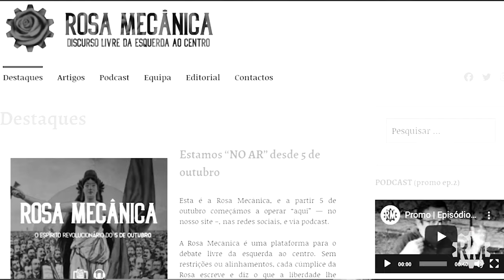Rosa Mecânica | Trailer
Progressista, Socialista, à Esquerda. A Rosa Mecânica é um projeto colaborativo de debate de Política e de políticas -- mas sem as partes chatas.